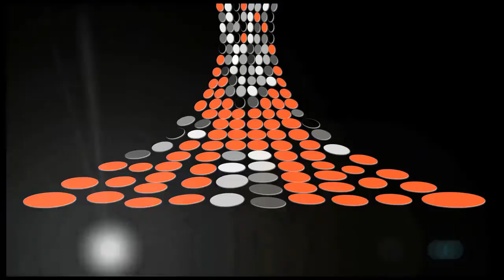Revenge Against Time and Forgetting: Belle Yang at TEDxMonterey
Author and artist Belle Yang believes there is great wisdom to be found in the lives of our parents and ancestors, and that we just need to be willing enough to be open and curious to the numerous stories waiting to be told.